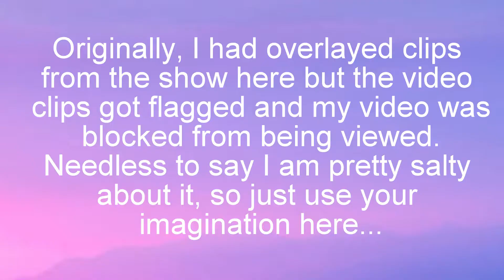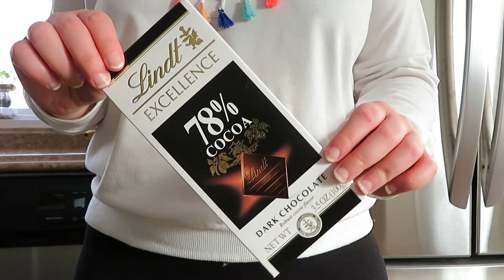❤ Things I have been Loving ❤ | Winter Treasures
Here are some things I have been loving lately ❤

Hollabec ❤